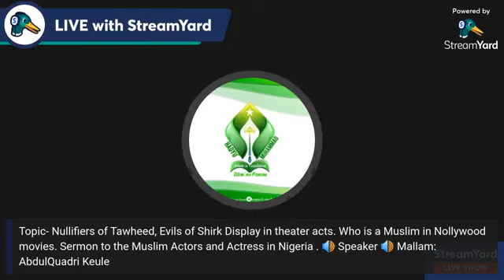Nullifiers of Tawheed, Evils of Shirk Display in theater acts. Who is a Muslim in Nollywood?